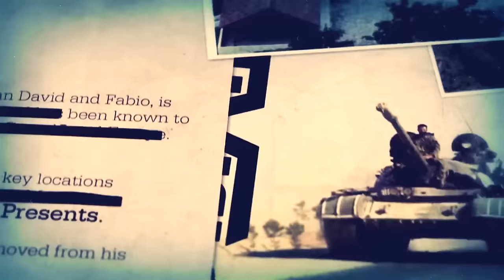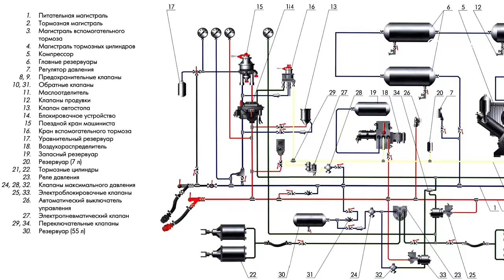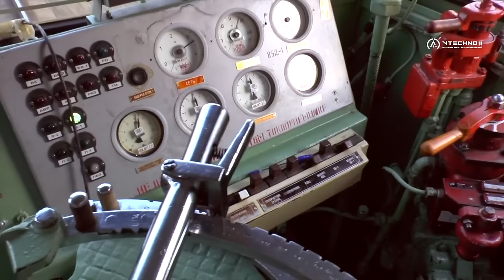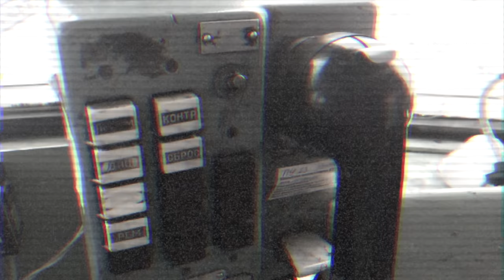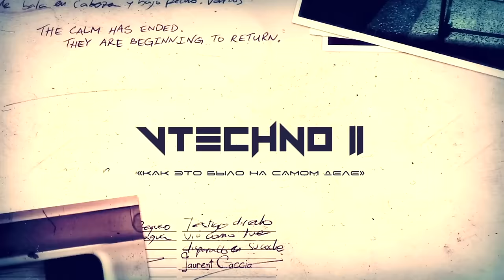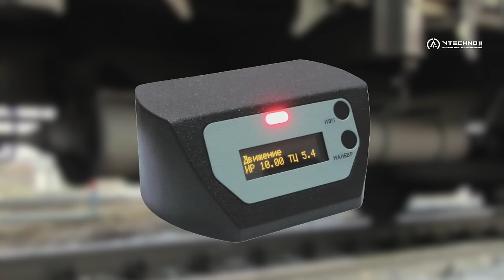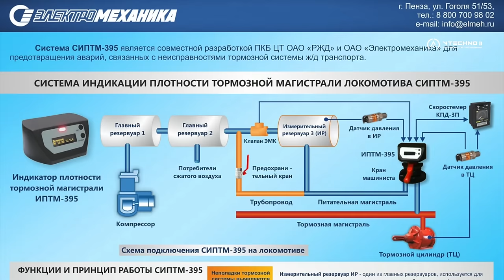ЕРАЛ-СИМСКАЯ - КРУШЕНИЕ ПОЕЗДОВ - КАК ЭТО БЫЛО НА САМОМ ДЕЛЕ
Помочь VTechno II с покупкой оборудования (все имена будут внесены в титры). Огромное спасибо!
Сбер: 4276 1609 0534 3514
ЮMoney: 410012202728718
Welcome to the channel and enjoy watching!
Help VTechno II with the purchase of equipment (all names will be added to the credits). Thank you so much!
Savings: 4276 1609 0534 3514
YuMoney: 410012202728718